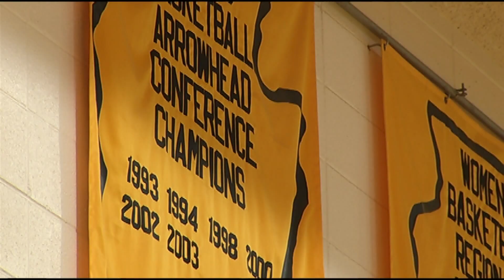CONFERENCE CALL --- BHC WOMEN'S BASKETBALL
ILLOWA FCA - Moline, IL --- It's on to the regionals for the Black Hawk Women's basketball team. After claiming and celebrating their first Arrowhead Conference Championship in 17 years, the Braves of Logan Frye await their bid which will come Sunday, February 23, 2020.  It will likely be a home matchup for the conference champs.